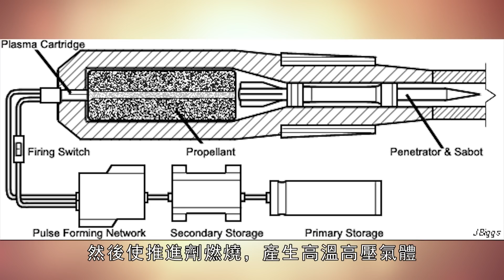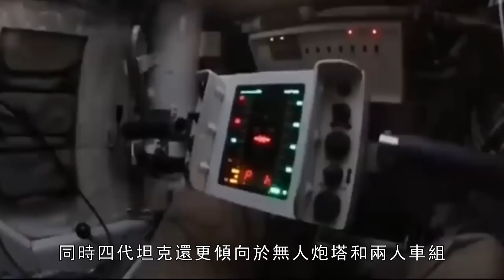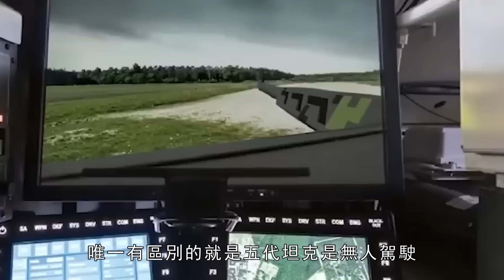KF-51黑豹主戰坦克，德國萊茵金屬研製的四代坦克，實力能否幹過美國M1系列坦克？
德國KF-51主戰坦克出現卻是打了俄羅斯T-14坦克的臉，但號稱四代坦克其實力和美國M1系列坦克相比有和差別？如果KF-51與T-14在戰場相遇究竟誰會勝利？
The appearance of the German KF-51 main battle tank is to hit the face of the Russian T-14 tank, but what is the difference between the so-called fourth-generation tank and the US M1 series of tanks? If KF-51 and T-14 meet on the battlefield, who will win?